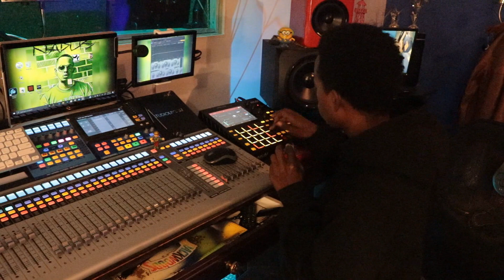drinking with gold Grillz